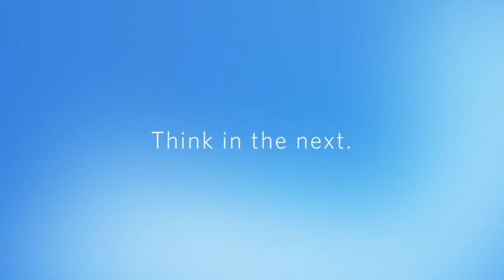Promoted to VP, Worldwide TV Publicity, Warner Bros. - Yong Kim (B.A. '09, '23) Ep. #87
Double Bruin Yong Kim (B.A. Economics ’09, ’23) knows something about fun. Not only does he work in the entertainment industry, he performed, as an undergraduate, UCLA’s Joe Bruin mascot for two seasons. Kim never felt particularly gifted when it came to numbers and finance, and he didn’t “need” to earn another degree to advance his career; but he felt increasingly compelled to pursue an Anderson MBA. He prefers “bonding” with his classmates to “networking,” and, to hear him tell it, the “F” in FEMBA stands for “fun.”

Hosted by Dylan Stafford, assistant dean and director of admissions of UCLA Anderson’s Fully Employed MBA program (FEMBA), the Drive Time podcast features interviews with FEMBA alumni, current students, faculty and administrators who discuss leadership, work-life balance, entrepreneurship, career development and more.

Listen to Drive Time:
anderson.ucla.edu/degrees/fully-employed-mba/culture/femba-drive-time-podcast